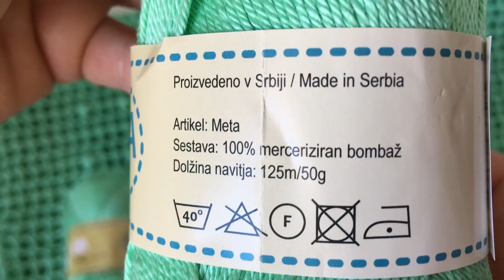Базовая модель для начинающих//Туника крючком//Обзор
Всем привет!!!В этом видео делаю обзор готовой туники крючком.
Прекрасная и простая модель для начинающих!!!